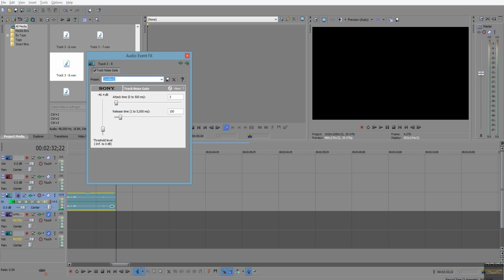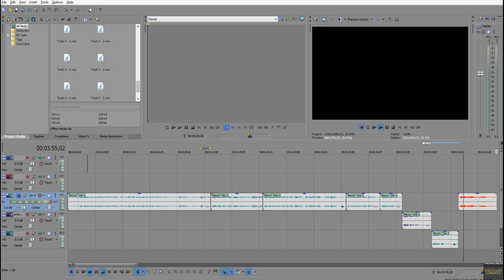How to get rid of background noise in Sony Vegas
If your trying to get rid of annoying background noises like mouse clicking or keyboard typing or even PC fans this video should help you solve that problem easily. I am using Sony Vegas pro 13 with a Blue "Yeti" mic.